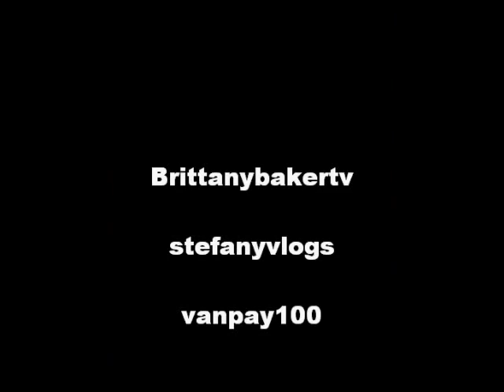Pictures & Shout Outs(Day 16)YTO